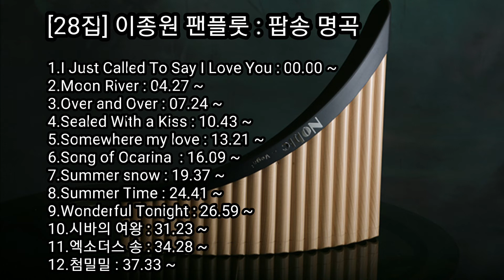[28집] 이종원 팬플룻 : 팝송 명곡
※ 파란숫자 클릭하면 해당곡으로 이동 합니다.
1.I Just Called to Say I Love You 00:00 ~
2.Moon River 04:27 ~
3.Over and Over 07:24 ~
4.Sealed With a Kiss 10:43 ~
5.Somewhere my love 13:21 ~
6.Song of Ocarina 16:09 ~
7.Summer Snow 19:37 ~
8.Summer time 24:41 ~
9.Wonderful Tonight 26:59 ~
10.시바의 의 여왕 31:23 ~
11.엑소더스 송 34:28 ~
12.첨밀밀 37:33 ~